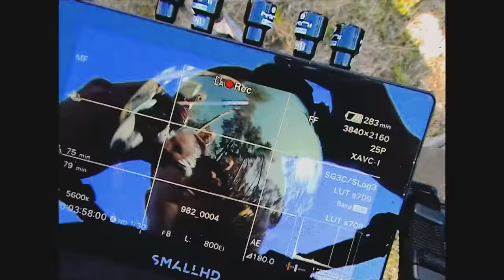Hotel Maffija - SQNHEAD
Music video by :
Kote Dolidze // FDC @kot_volshebnik
Eugene Demchenko // @demchenko_

Title: SQNHEAD
Artist: Bialas, Tomb, Lanek, Żabson, Solar, Kinny Zimmer
Mix/mastering: DJ Johny
Realizacja wokali: Wroobel
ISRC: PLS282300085